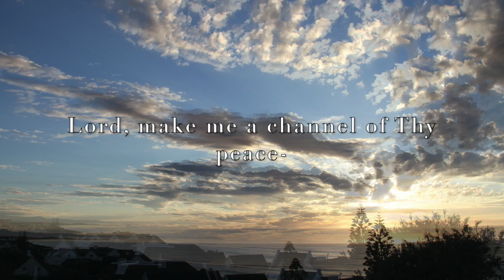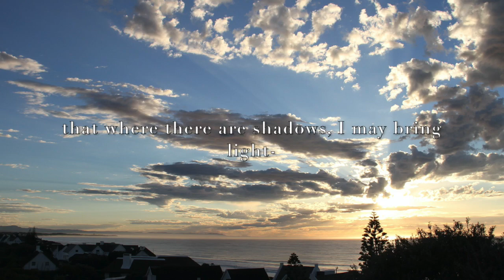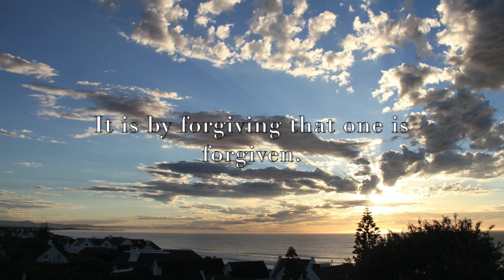11th Step Prayer | St. Francis Prayer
Thank you for viewing and...

Welcome to this short adaptation to the prayer of Saint Francis de Assisi. We have inserted the word "love" for "dying" at the end of the prayer. The world needs more love. Otherwise, the prayer is intact. We hope you will forgive us.
Inspired by Spirit and created in love.

All My Love For You

-MusicLFiles
Licensed to-